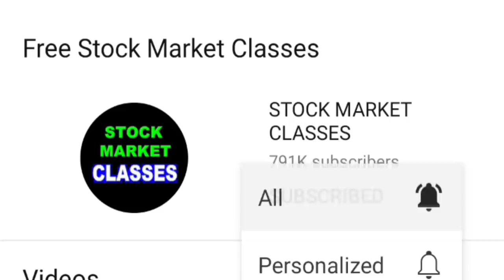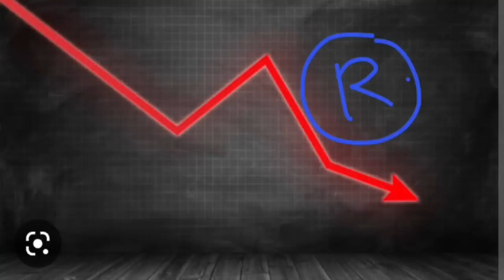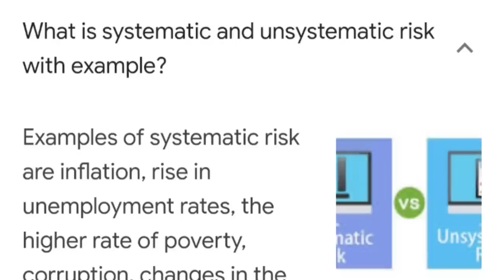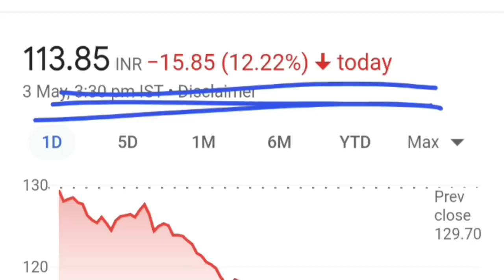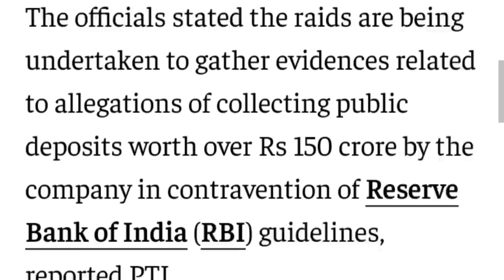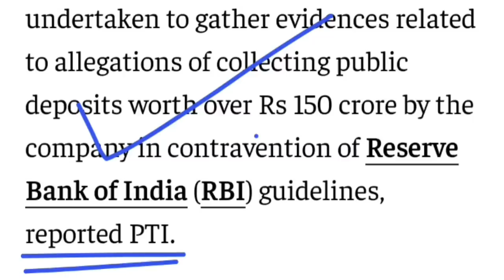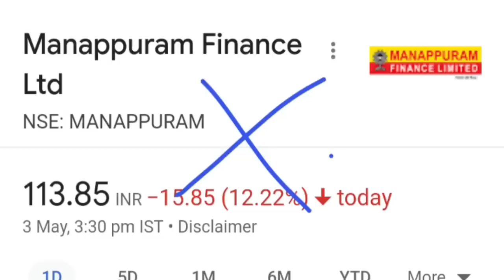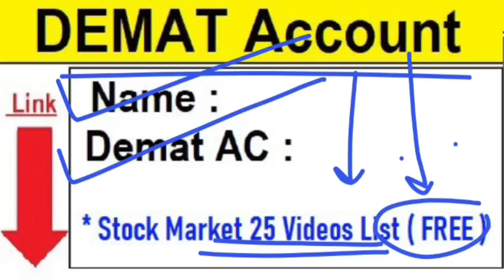STOCK CRASH हो गया 😱🔴 Fraud Scam?🔴 Investor Big Warning🔴 Stock Market For Beginners🔴 Stocknews SMKC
🔴 शेयर्स डबल होंगे✨ | VBL Q4 Results+Split | Trident | BCG | Yes Bank | IDFC First Bank | Adani Shares SMKC

Topic Covered :

SMKC
CRASH
STOCK CRASH
business news
manapuram finance share
manapuram finance share crash
manapuram share crash
manapuram finance ED raid news
manapuram finance
finance

Ty :)